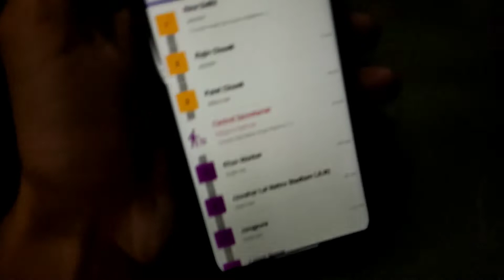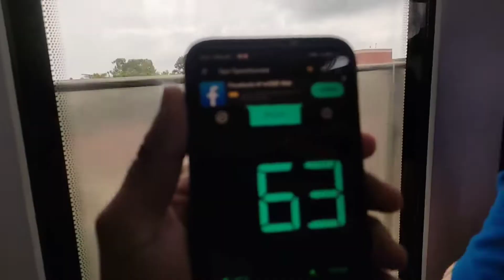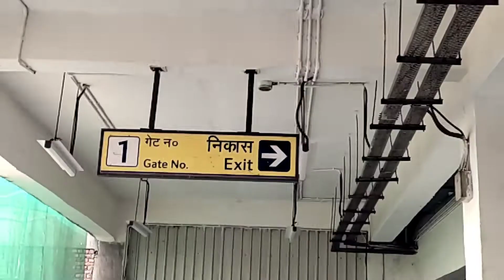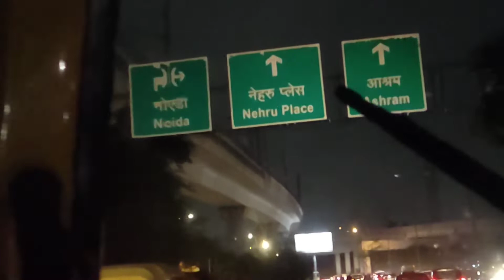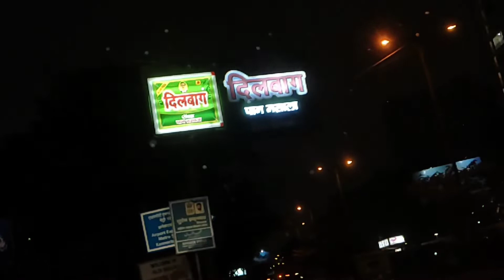Finally Reach Your Destination 🥰 | Socha Nahi Tha Mere Sath Asa Bhi Hoga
mere video me ye sabhi product ka use karta hu
phone 1
phone 2
ring light
power Bank

fight hone lagi
sourav joshi
family videos
family vlogs
daily vlogger
daily vlogging
daily vlogs
funny vlogs
thar vlog
shoping vlog
shooping for next trip